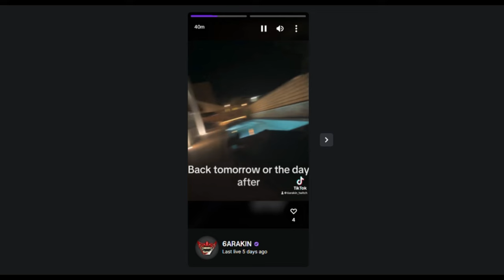6ARAKIN WILL BE RETURN BACK TO STREAMING TOMORROW!!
6ARAKIN WILL BE RETURN BACK TO STREAMING TOMORROW!!